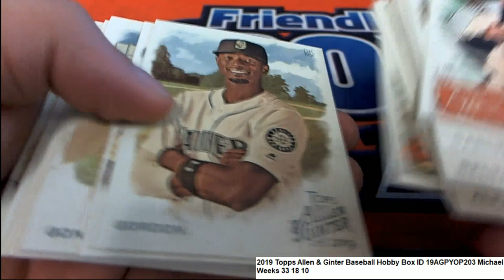2019 Topps Allen & Ginter Baseball ID 19AGPYOP203